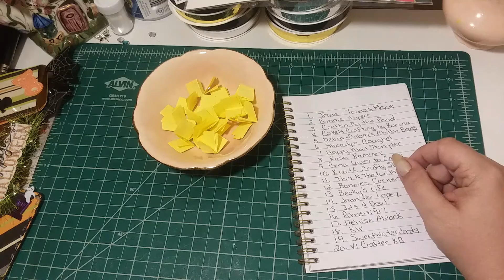Winner Announced ~ Is it You?